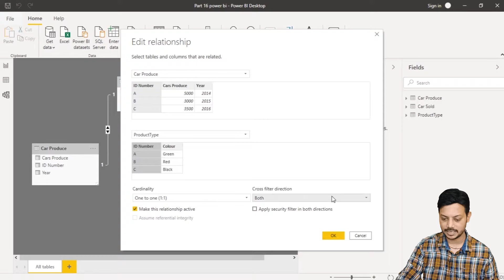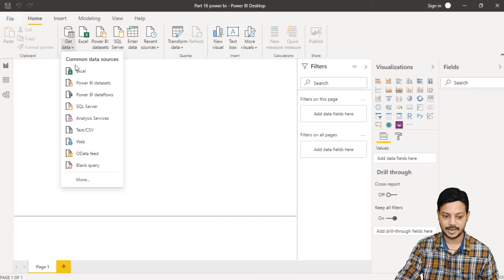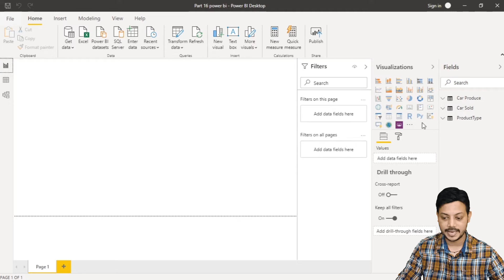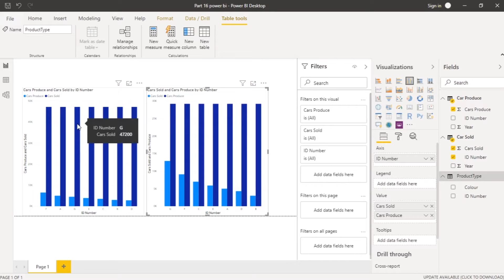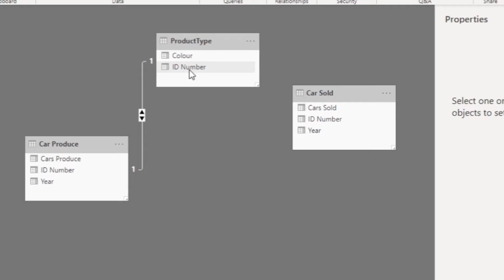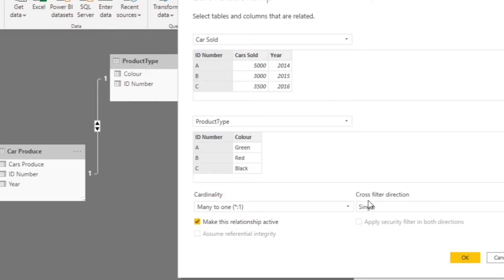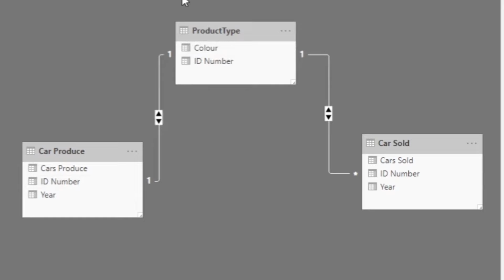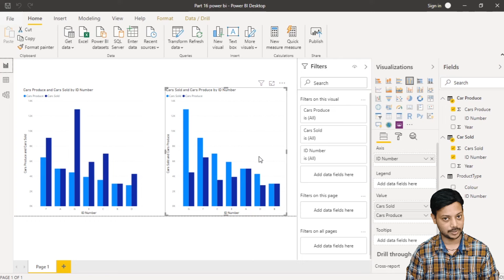Power BI relationships between tables || power bi relationships tutorial in hindi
Power BI relationships between tables, you can learn how to link different excel sheet and create a relationship so that you can prepare one visualization with all different excel file.

Power BI is a business analytics service by Microsoft. It aims to provide interactive visualizations and business intelligence capabilities with an interface simple enough for end users to create their own reports and dashboards

Power BI provides cloud-based BI (business intelligence) services, known as "Power BI Services", along with a desktop based interface, called "Power BI Desktop". It offers data warehouse capabilities including data preparation, data discovery and interactive dashboards

Time Stamps:-
00:16 PowerBi intro for table relationship
01:34 how to get excel file in powerbi
03:05 what data is available in excel file
03:55 how to convert row to header in power bi
04:36 how to make visualization in power bi
06:10 first rule to build relationship in power bi
07:06 build relationship in power bi
11:51 how to correct invalid relationship in power bi
13:15 how to edit relationship in power bi

xlookup in excel in hindi || Xlookup A to Z in details || New Xlookup with Search Mode

filter formula in excel || how to use filter formula in excel in hindi 😮 filter formula in hindi

3D Pivot Graph in excel in hindi || Lean Pivot from beginner to advanced || lean pivot table

Interview question how to get first and last name in excel 😮 First and Last name in Excel in Hindi.

Serial Number auto populate 😮सीरियल नंबर औटो पॉपुलटे कैसे करें 😮rows formula to populate serial no